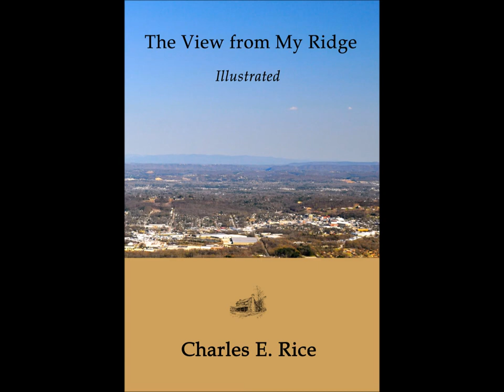Laid Back Lenny, a song by Steve Parham & Phil Rice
"Laid Back Lenny (The Mythical Muse)" was written and recorded in conjunction with the release of the illustrated edition of The View from My Ridge by Charles E. Rice

Laid-Back Lenny (The Mythical Muse)

Sitting on the porch, sipping Heaven Hill
Even rot-gut bourbon needs time to distill
Was the brand of wisdom we loved to hear
As he blew his smoke into the night air

Laid-Back Lenny watching us all day long
Turns his greying head neither right nor wrong
That’s what he does, he smiles because he knows
He smiles because he knows

He knows what we’re doing behind the shade
Knows we move through the world in a dull haze
Knows the holy books that fall from the shelf
Having written all the good ones himself

Peering through glasses like conjuring cubes
Brought up on sacred Georgia Delta blues
And surely never stutters when he speaks
Never stutters when he speaks

Speaks of the stones and relics by his side
Speaks of coming days and the rising tide
Speaks to  the spirits that raise his quiet mind
Keeping him lifted in the rhythm and rhyme

Sliding a sip between a toothless grin
Between a toothless grin

he smiles ‘cause he knows